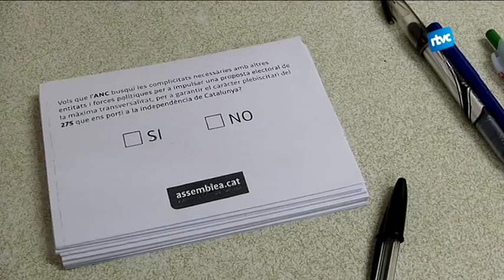El 96% dels socis de l'ANC Cardedeu voten a favor de la llista unitària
Facilitar o no des de l'ANC la creació d'una candidatura unitària. Aquesta era la consulta que l'entitat sobiranista plantejava aquest cap de setmana als seus socis. El resultat, més del 90% dels seus socis volen que s'impulsi aquesta llista unitària de l'independentisme.